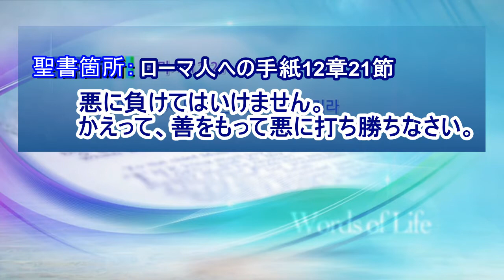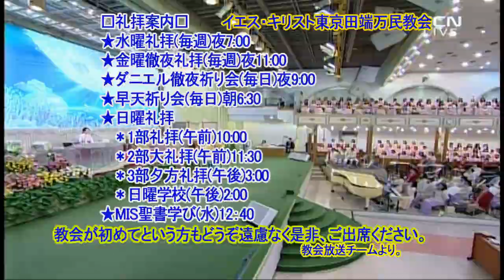善をもって悪に打ち勝ちなさい.HD(チョン・グヨン牧師)2018.4.15主日夕方礼拝